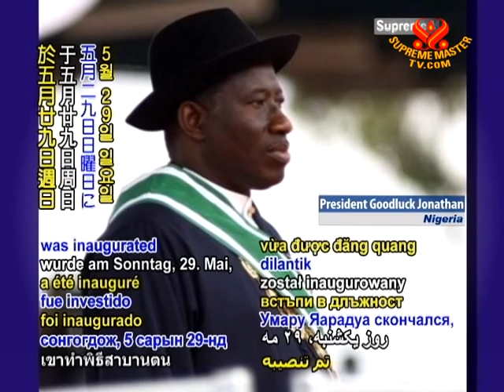Nigerian President Goodluck Jonathan sworn in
Nigerian President Goodluck Jonathan sworn in. The recently elected head of state, who previously had served as acting president when his predecessor, Umaru Yar'Adua, passed away, was inaugurated on Sunday, May 29. The ceremony was attended by thousands of invited guests that included African leaders from Zimbabwe, Côte d'Ivoire (Ivory Coast), South Africa, Uganda, Liberia, Senegal and the Democratic Republic of Congo. In his inaugural address, President Jonathan pledged to uphold democracy and unite Nigerians as he stated, "My fellow countrymen and women, Nigeria is not only (a) land of promise but it shall be a country where positive change shall continue to take place for the good of our people... In every decision, I shall always place the common good before all ends."

Your Excellency President Jonathan, we respectfully congratulate your term in office. Wishing you success in fulfilling the highest goals of fellow citizens throughout your gracious nation.